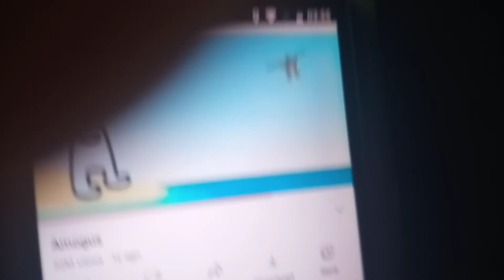aSUS 2.0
Another one of my Asus memes.